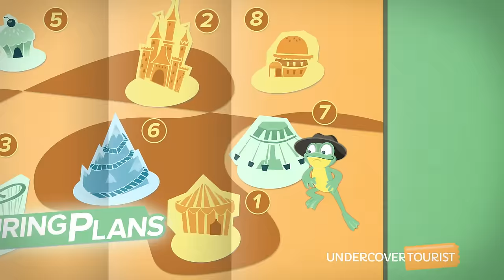Turtle Talk with Crush and Dory, Disney California Adventure, Disneyland Resort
Prepare for a live conversation with the most tubular turtle to swim through the Big Old Blue: Crush from Disney • Pixar’s Finding Nemo! But Crush isn’t alone. He’s joined by Hank the Octopus (7:09) and Marlin the clownfish! (10:03) In between, he’ll answer all your questions. How big is the ocean? (7:55) Does Crush have a girlfriend? (9:23) Who are Crush’s friends? (11:05)

Then, at 11:43, Dory the Blue Tang her friend Destiny the whale shark come to visit! Dude, this is one party you won’t want to miss. Turtle Talk with Crush is a new experience every visit!

Turtle Talk with Crush is inside Disney California Adventure’s Hollywood Land. For more about Turtle Talk, check out the page on our site!